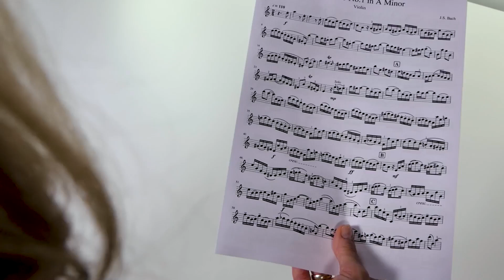Produkt Highlights Kyocera ECOSYS MA4000x bis MA4000wifx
Entdecke die vielseitigen Funktionen der Kyocera ECOSYS MA4000x bis MA4000wifx!
Diese fortschrittlichen Multifunktionsgeräte bieten eine Kombination aus hoher Druckgeschwindigkeit, zuverlässiger Leistung und modernen Wireless-Optionen. Ideal für Unternehmen, die effiziente und nachhaltige Lösungen suchen. In diesem Video präsentieren wir dir die wichtigsten Produkt-Highlights, die deinen Büroalltag optimieren können.

Wir beraten Sie gerne persönlich, per Teams, Telefon, Email oder auch bei Ihnen Vor-Ort.